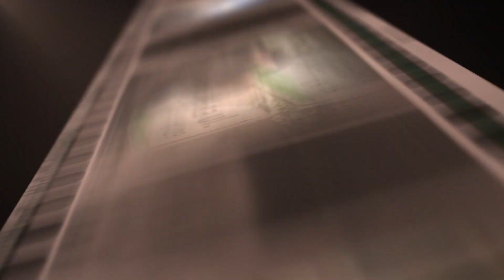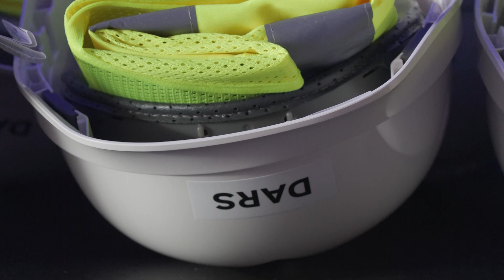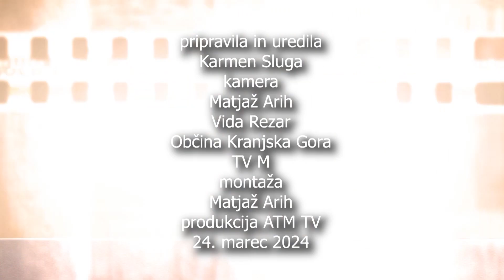Kronika Tedna 24 3 3024